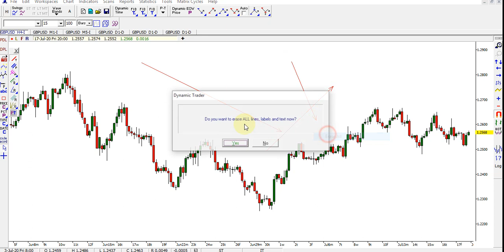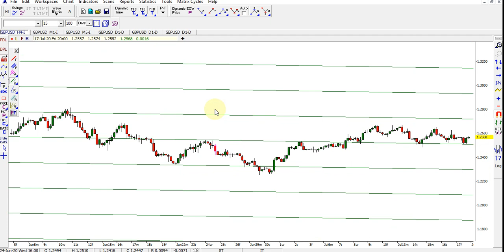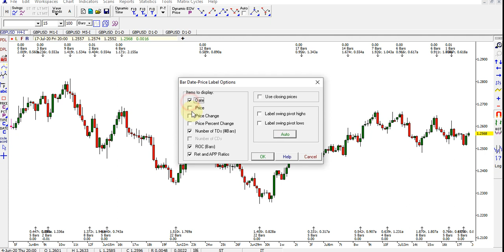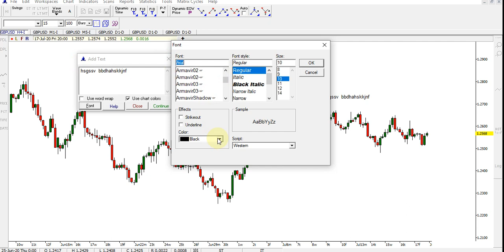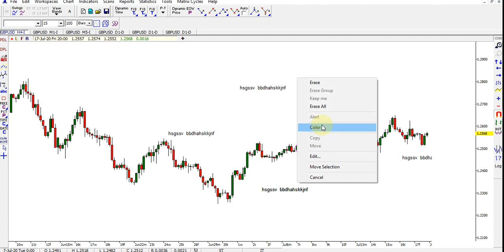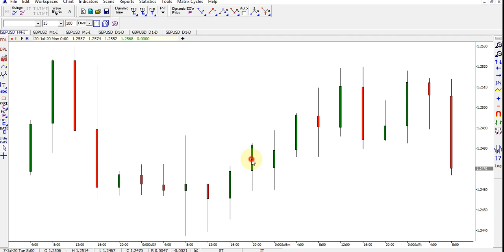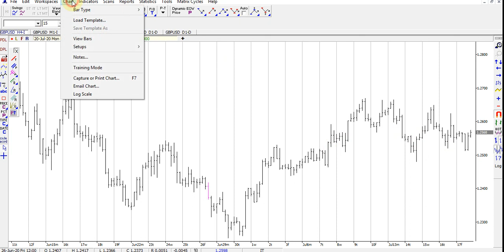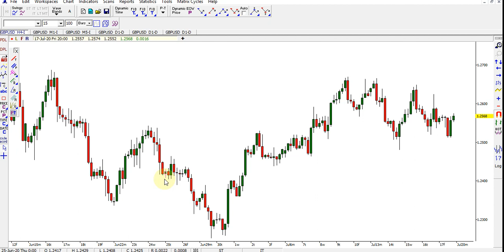اموزش فارکس - اموزش نرم افزار داینامیک تریدر بخش اخر . ابزارهای کنار نرم افزار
اموزش فارکس - اموزش نرم افزار داینامیک تریدر بخش اخر .
ابزارهای کنار نرم افزار در این اموزش با ابزارهای کاربردی و ترسیمی در نرم افزار داینامیک تریدر اشنا خواهید شد .

معرفی بروکرهای برتر و دریافت ریبیت تا ۸۵ درصد و دانلود استراتژی